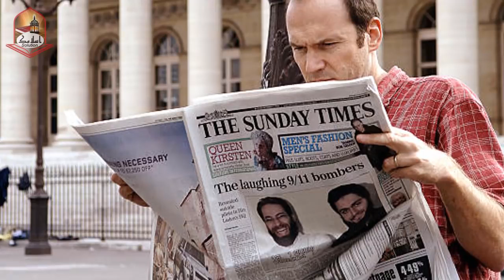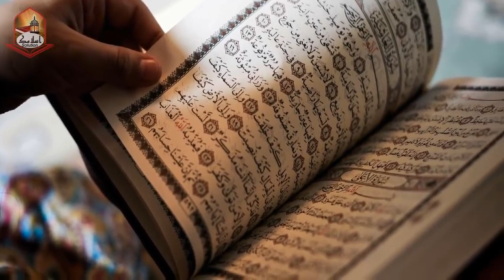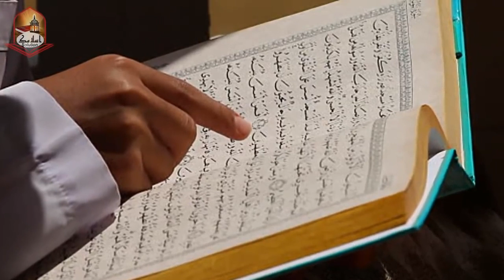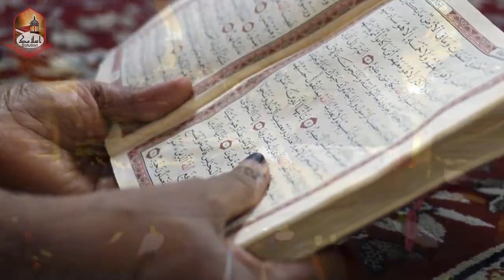Scientists Calculate The Weight Of Human Soul By Modern Technology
Watch

Scientists Calculate The Weight Of Human Soul By Modern Technology | Islamic Solution